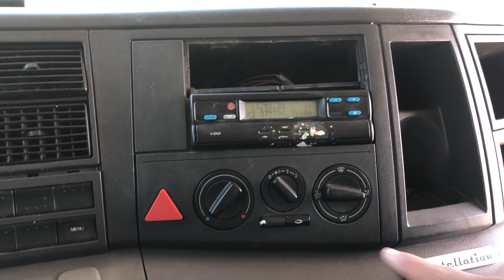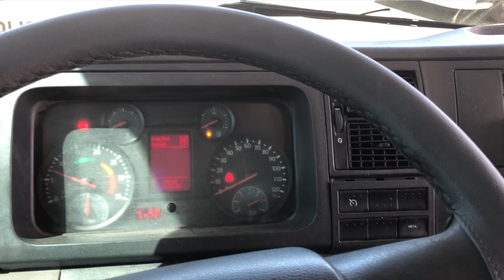VOLKS 17190 TOCO – 2012 – COM GAIOLA DE METAL INMECO 2012 E MUNCK ARGOS 4.0 2H 1M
MARCA/MODELO:  VOLKSWAGEN 17190
ANO/MODELO: 2012/2012
KM: 375.793
PASSAGEIROS: 3
TRAÇÃO: 4×2

AR QUENTE/FRIO
BANCO A AR
DIREÇÃO HIDRÁULICA
FREIO MOTOR

MOTOR:
– MARCA: MAN
– CILINDROS: 6
– POTÊNCIA: 190CV
– TIPO ELETRÔNICO
– TURBINADO
– TACÓGRAFO DIGITAL

CAIXA DE MARCHAS:
– MARCA: ZF
– NUMERO DE MARCHAS: 6 + REDUZIDA

PNEUS:
– DIANTEIROS: 90% – MISTO – RADIAL – 275/80
– TRAÇÃO: 70% – MISTO – RADIAL – RECAPADO – 275/80

MEDIDAS DO CAMINHÃO:
– COMPRIMENTO: 8.95M
– ENTRE EIXOS: 4.85M
– BALANÇO TRASEIRO: 2.75M
– CHASSI: 7.05M
– LARGURA: 2.54M

IMPLEMENTOS:

GAIOLA:
– MARCA: INMECO
– ANO: 2012
– MATERIAL: AÇO

MEDIDAS DA GAIOLA:
– COMPRIMENTO: 5.50M
– LARGURA: 2.54M
– ALTURA: 1.70M
– LONGARINA: 89CM

MUNCK:
– MARCA: ARGOS
– MODELO: AGI 4.0
– LANÇAS HIDRÁULICAS: 2
– LANÇAS MANUAIS: 1